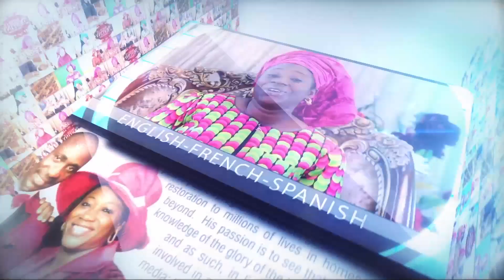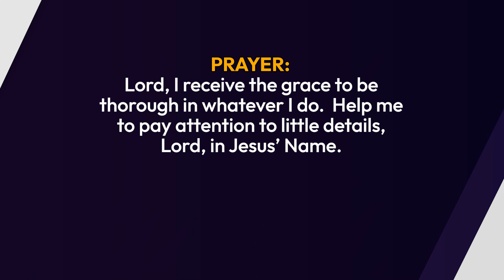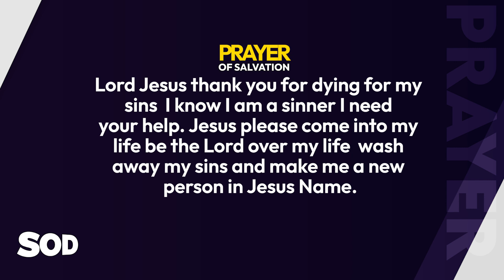SEEDS OF DESTINY - SATURDAY, 08 JULY, 2023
TOPIC: PAYING ATTENTION TO DETAILS

SCRIPTURE: Whatever you do, do well. For when you go to the grave, there will be no work or planning or knowledge or wisdom.

THOUGHT FOR THE DAY: Paying attention to details is a pathway to greatness.

Beloved, as it is with the aircraft, so it is with all other endeavours of life. So, you must pay attention to details in whatever you do in life. Paying attention to details is a pathway to greatness.

Remember this: Paying attention to details is a pathway to greatness.

ASSIGNMENTS:
1. Refuse to take things for granted; pay attention to little details.
2. Be thorough in whatever you do.  Do not neglect minute details.
PRAYER: Lord, I receive the grace to be thorough in whatever I do.  Help me to pay attention to little details, Lord, in Jesus’ Name.

FOR FURTHER UNDERSTANDING, GET THIS MESSAGE: Deadly Enemies of Destiny (Part 4).

QUOTE: Begin to pay attention to minute details in all you do.
Culled from “21 Uncommon Keys To Financial Overflow’’ by Dr Paul Enenche.

DAILY READING: Proverbs 31-Ecclesiastes 2.

AMAZING FACT: The Earth is the only planet known to harbor life because of the healthy portion of UV rays that heats it.

PROPHETIC DECLARATION/WORD:
As you begin to pay attention to details, the LORD help you to be everything He wants you to be in Jesus’ Name.